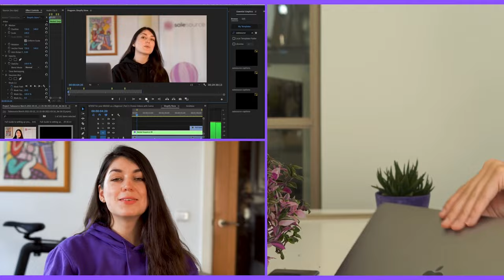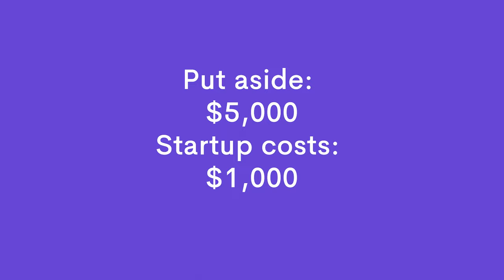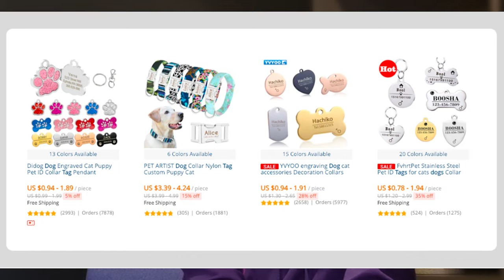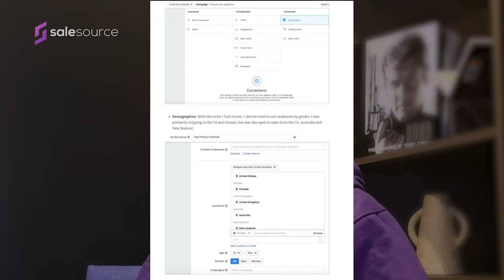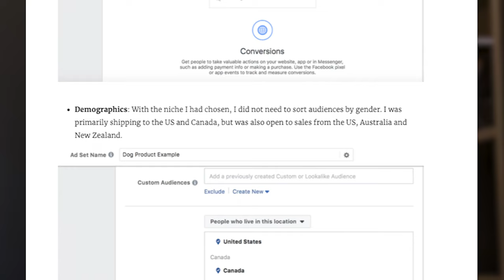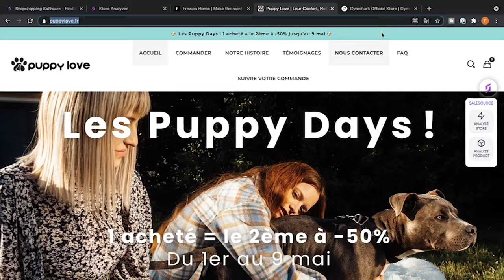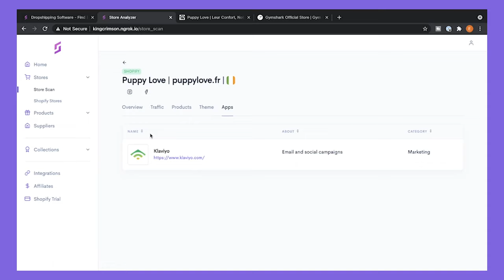How to make money online 2021 | Shopify SUCCESS Story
How to make money online 2021 with this Dropshipping SUCCESS Story: Marc Chapon with Puppy Love
Successful dropshippers estimates that the dropshipping business with highest success rate is around 10 percent during the first year of operations. This is because most of the dropshippers dive into the business without properly understanding the risk factors involved.

There are many dropshippers who make up to $100,000 per year with a successful dropshipping store. So, if your idea of being a successful dropshipper is to make $100,000 per year, you'll need to choose the right suppliers and build a brand.

I'm going to dive into Dropshipping stores and find out why they're so successful

Chapters:
00:00 Dropshipping SUCCESS Story
02:41 Marc Chapon: how to make money online 2021
05:25 Their Stores

Salesource is a Shopify App, designed to make Dropshipping Simple and finding Winning products as easy as possible.
Our channel is packed with Free Dropshipping Courses & videos, so if you would like to learn more about Shopify Dropshipping with updated Dropshipping Success Stories, Ecommerce, Facebook ads and more then please do subscribe. We post Live Find Winning Product Demos, Shopify tutorials and how to make sales using facebook ads and email marketing. We want to make your experience as an Online Seller as simple as possible, and show you the best shopify apps to have and sharing tips and tricks so that you can make money online. ​ VALUEBOMB​

Other Ecommerce channels we love are: Gabriel St germain, King Comm, Arie Scherson, Hayden Bowles, Scott Hilse, Dan Dasilva, Wholesale Ted, Oberlo, the ecom king & Sebastian Ghiorghiu